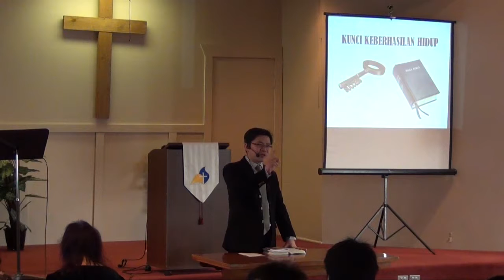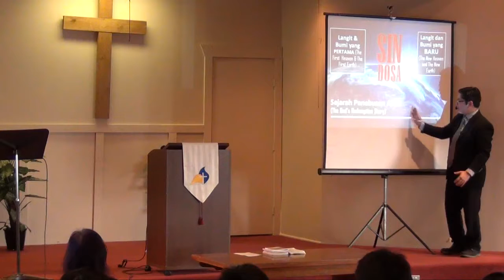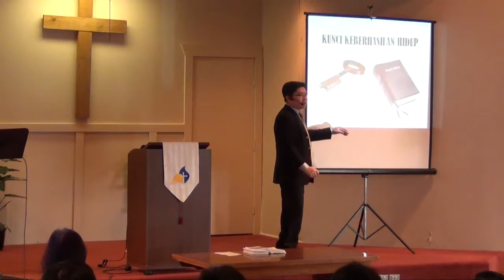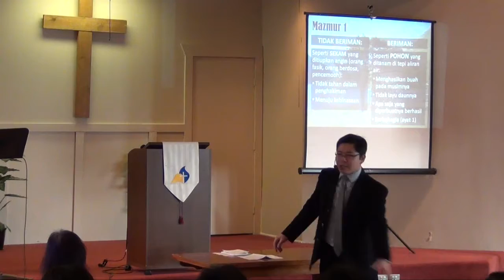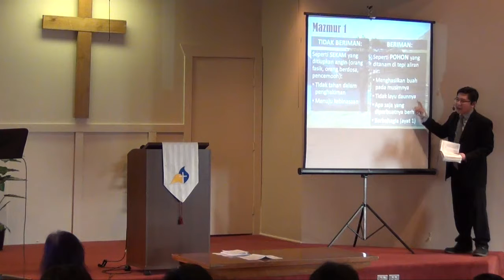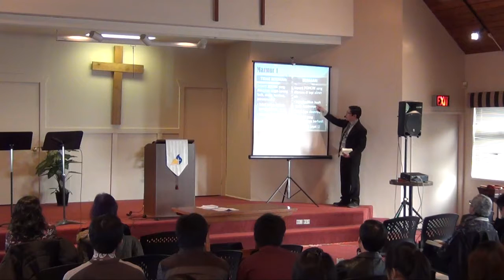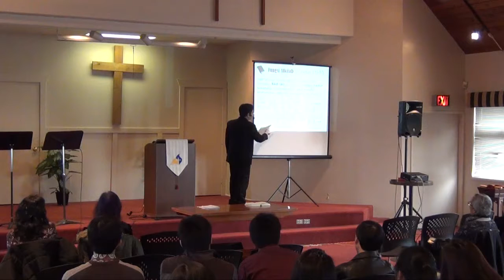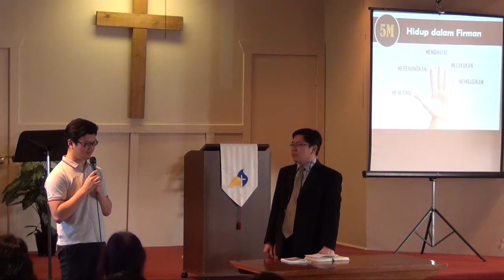KUNCI KEBERHASILAN HIDUP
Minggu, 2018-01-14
KUNCI KEBERHASILAN HIDUP by Rev. Rustam Krisnadi.
Nats Alkitab: Mazmur 1